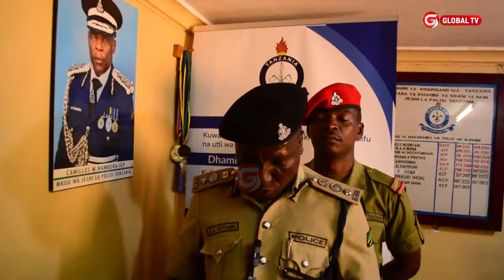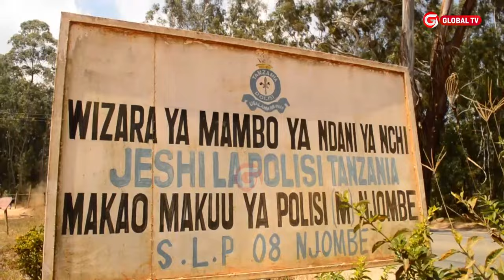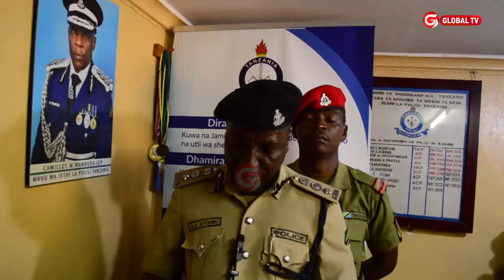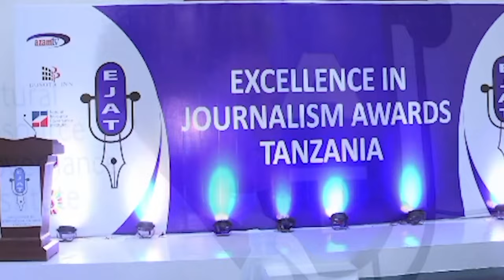POLISI WAFUNGUKA KILA KITU - WANAODAIWA KUMUUA MFANYABIASHARA NJOMBE WAKAMATWA....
Jeshi la Polisi Mkoa wa Njombe linawashikilia Watu Wawilia ambao ni Fanuel Seth mwenye umri wa Miaka 24 Mkazi wa Makambako Pamoja Balista Ngoso Mwenye Umri wa Miaka 30 kwa Mauaji ya Godfrey Lwidiko Ndambo  ambaye alikuwa Mfanyabiashara wa Huduma za Kifedha Mkoani Njombe.

Taarifa hiyo imetolewa na Kaimu kamanda wa Polisi Mkoa wa Njombe Ally Kitumbo wakati akizungumza na Waandishi wa Habari Mkoani Njombe ambapo amesema kuwa Watu hao wametiwa nguvuni na jeshi hilo huku akiweka wazi kuwa Upelelezi wa Shauri hilo umekamilika na Watuhumiwa Wanatarajiwa Kufikishwa mahakamani mda wowote kuanzia Sasa.